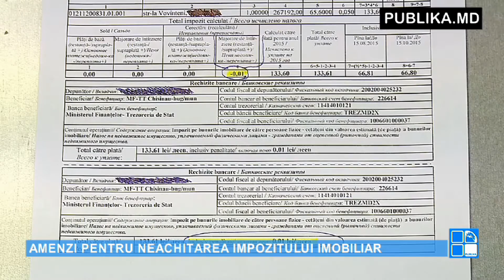Știrile PUBLIKA.MD 17 august 2015 VIDEO EXCLUSIV ONLINE